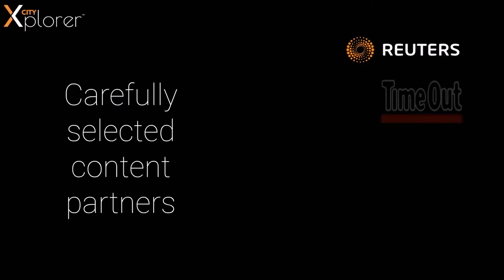Taxi Interactive Touch Screen Advertising System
Taxi Interactive Touch Screen Advertising System is presented in this video. We work nationally and may provide you with various services to advertise your business. We can advertise your company on a local or national level depending on your business's needs. We work closely with clientele to be sure you acquire the best service to market your company. Our media planners will offer specialist tips on how to advertise your services and products effectively. Our company work hard to provide you with the top services at cost-effective prices.

If you are interested in advertising methods, you may want to have a look at this

Digital marketing is an additional service that we could offer to advertise your company. Digital marketing refers to Google adverts, social ads and search engine optimisation services. Our experts can advertise your company both online and offline for optimum exposure. If you're struggling with search engine optimisation, we are able to also offer pay per click services. Please do not hesitate to speak with a member of our professionals with regards to conventional or online marketing which we could provide.  If you are interested in creating a more diverse advertising campaign you may want to choose another ad system as well as the taxi interactive touch screen. We offer a number of ad services, for more details

Taxi Interactive Touch Screen Advertising System - We're extremely grateful that you've watched the video clip. If you have got any questions for our company, make sure you leave a comment inside the comment section offered. Our staff will respond to you immediately with helpful advice and additional information.